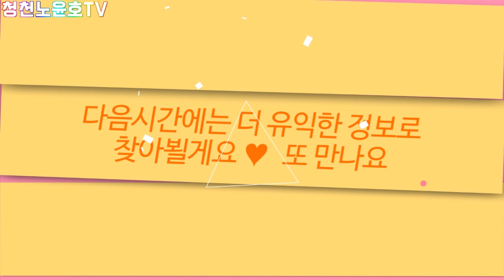전국최강석질 장군목돌밭4